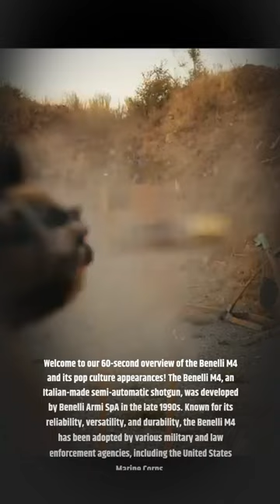Benelli M4: A 60-Second Guide & Pop Culture Appearances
Discover the Benelli M4, an Italian semi-automatic shotgun, and its impact on pop culture in just 60 seconds! We'll cover the key features, military and law enforcement adoption, and unique aspects of this reliable and versatile firearm. Learn about the Benelli M4's appearances in movies like "Tears of the Sun," "Live Free or Die Hard," and "John Wick: Chapter 3 – Parabellum" and video games like "Call of Duty," "Battlefield," and "Tom Clancy's Rainbow Six." Perfect for firearms enthusiasts, gamers, and anyone interested in the Benelli M4's iconic design and lasting influence.